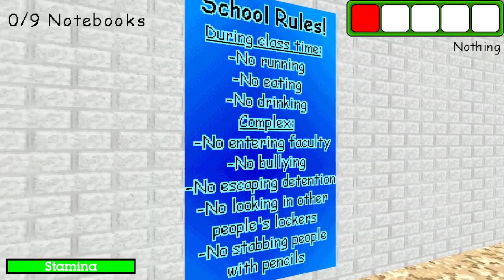More weird characters!?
Today we are back with Baldi's basics character calamity.